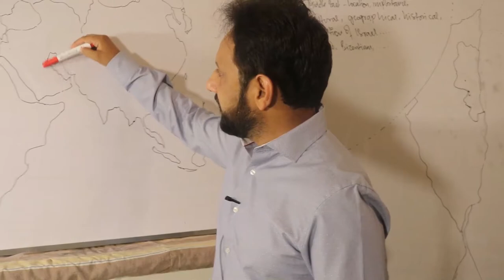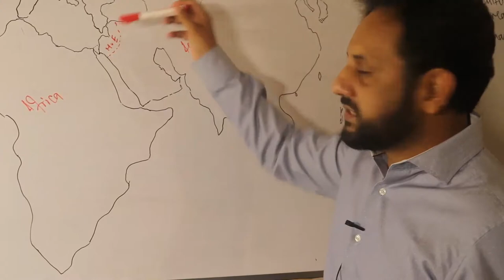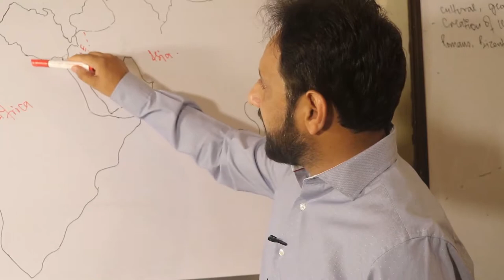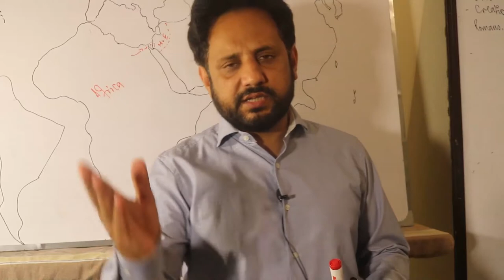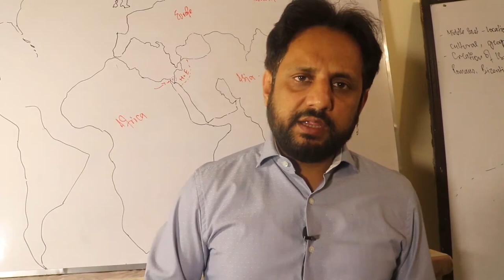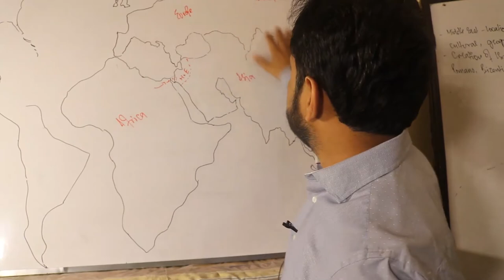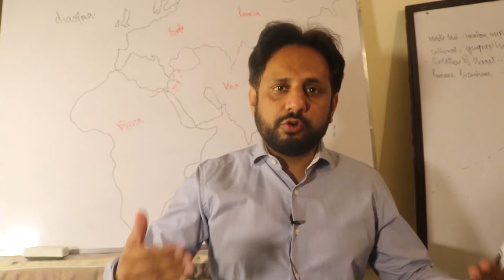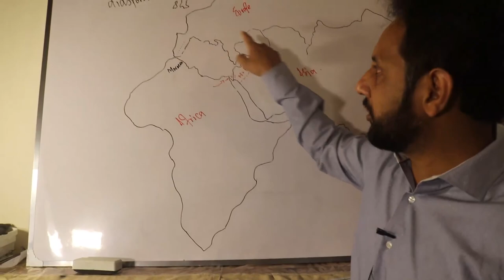G. K Lecture #27 | Middle East|Geogrphy & History|Cradle of civilizations| Birth of Religions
These are G. K lecture series. In these lectures all the G. k syllabus will be covered for CSS, PMS, PPSC, FPSC and LECTURESHIP.
We also Conduct regular sessions in our academy
Sessions available :
CSS, PMS, PPSC, FPSC, LECTURESHIP.